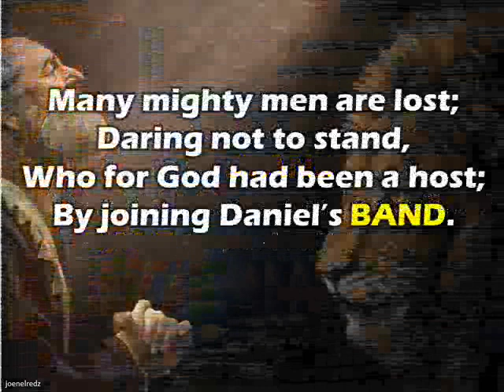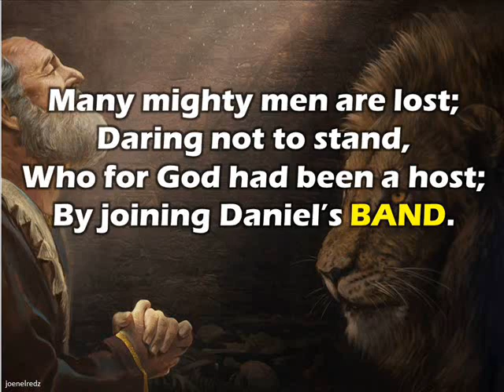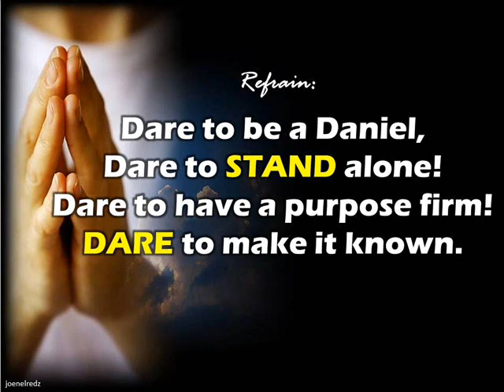Dare to be a Daniel